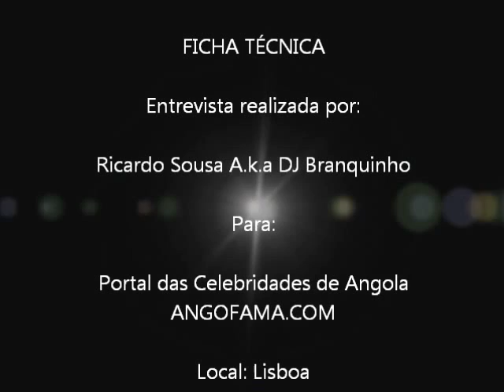Hochi Fu fala do sucesso dos "Power Boyz" ao Portal Angofama